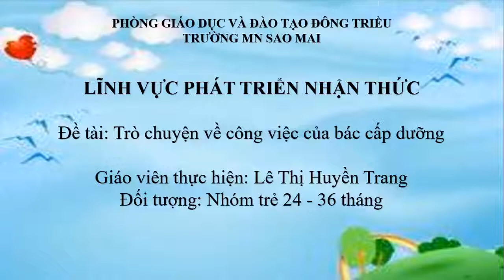Tiết dạy online Trò chuyện về công việc của bác cấp dưỡng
Giáo viên: Lê Thị Huyền Trang độ tuổi 24-36 tháng